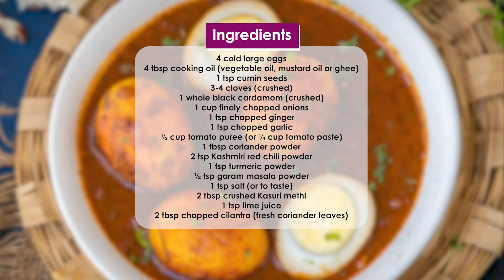Punjabi Egg Curry Recipe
Ingredients

4 cold large eggs
4 tablespoons cooking oil (vegetable oil, mustard oil or ghee)
1 teaspoon cumin seeds
3-4 cloves (crushed)
1 whole black cardamom (crushed)
1 cup finely chopped onions
1 teaspoon chopped ginger
1 teaspoon chopped garlic
½ cup tomato puree (or ¼ cup tomato paste)
1 tablespoon coriander powder
2 teaspoons Kashmiri red chili powder
1 teaspoon turmeric powder
½ teaspoon garam masala powder
1 teaspoon salt (or to taste)
2 tablespoons crushed Kasuri methi
1 teaspoon lime juice
2 tablespoons chopped cilantro (fresh coriander leaves)

Instructions
Boil The Eggs
Add 6-7 cups of water to a medium-size saucepan and keep the cold eggs in a single layer at the bottom of the pan.
Eggs must be covered with water for at least an inch.
Add 2 teaspoons of salt to the pan. Adding salt will prevent the eggs from breaking and the whites to run out while boiling. Try this tip and thank me later 🙂
Bring the water to a rolling boil over high heat.
Once the water comes to a rolling boil, switch off the heat and cover the pan with a tight-fitting lid.
Let the pan rest for 20 minutes.
Drain the hot water and fill the pan with cold water.
Let the eggs cool down for 5 minutes. Drain the water, take the eggs out and peel them.

Fry The Eggs
Wipe the peeled eggs with a kitchen towel and prick them with a fork all over. If you don’t wipe the eggs, they will splutter a lot while frying because of the moisture in them. Pricking also helps while frying.
Heat 2 tablespoon oil in a medium skillet over medium-high heat.
Shallow fry the eggs until they are browned from all sides. Keep rotating them while frying. If it is spluttering a lot, cover the skillet with a lid.
Take out the fried eggs on a plate and keep them aside.

Make The Curry
Add the remaining oil (2 tbsp) to the same pan and heat it over medium-high heat.
Once the oil is hot, add cumin seeds, cloves, and black cardamom, and let them crackle for 3-4 seconds.
Add onions and fry until slightly browned, stirring frequently (4-5 minutes).
Now add ginger and garlic and fry until onions are nicely browned (4-5 minutes).
Add tomato puree and cook for 3-4 minutes.
Add coriander powder, red chili powder, turmeric powder, garam masala, and salt, and cook for 3-4 minutes.
If the masala is getting too dry and is starting to burn from the bottom, splash a little water.
Now add 2 cups of water to the pot and bring the gravy to a boil.
Add the boiled egg and mix well.
Reduce the heat to medium-low and simmer for 5-6 minutes.
Add Kasuri methi and lime juice and mix well.
Garnish with cilantro and serve hot.

Notes
This Punjabi style egg curry recipe can be easily doubled or tripled.
You can skip frying the eggs and add them directly to the curry.
To give the anda curry a smoky flavor, you can do a Dungar method, which is smoking the curry with coal in a bowl with hot ghee. Heat a piece of coal or a cinnamon stick over direct heat until it is red hot. Keep a small bowl in the center of the pot with the curry. Keep the red hot coal in the bowl. Drizzle a teaspoon of oil over the coal and close the lid of the pot immediately. Let the curry absorb the smoke for 10 minutes. Open the lid and remove the bowl. Give the curry a gentle stir. Heat it once again and serve.
You can choose to keep the gravy thin, semi gravy or dry.
To make the curry richer, add cashew nuts, almonds, or poppy seeds paste to it. Heavy cream can also be added at the end of the cooking.